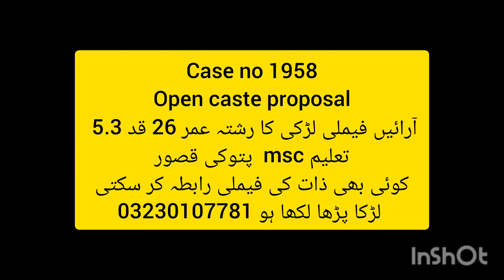April 11, 2024